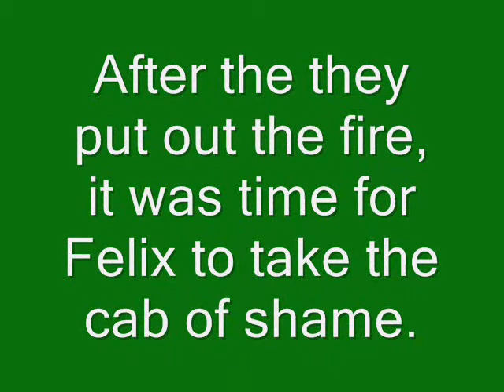Sims Total Drama Island. elimination 2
The campers have their second elimination. Sorry for the one that got eliminated.